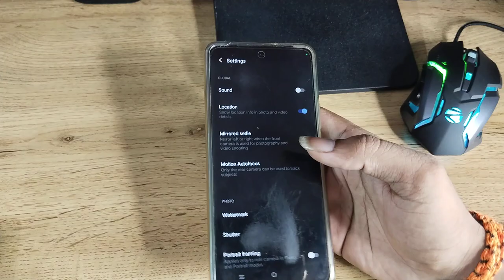iQOO 7 Legend 5G on off sound camera setting, how to on off camera shutter sound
on off camera shutter sound
camera shutter sound on off karne
camera shutter sound on off kaise karen
camera shutter sound on off kaise karte hainr